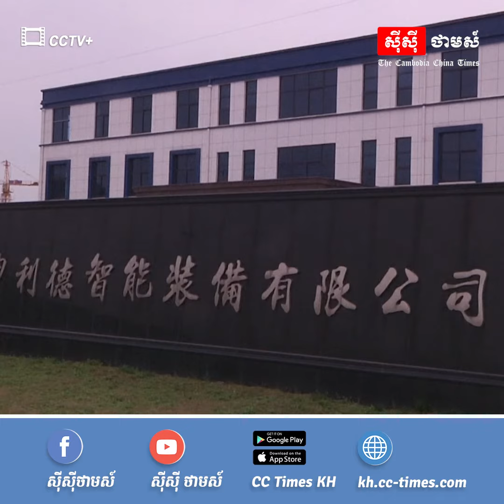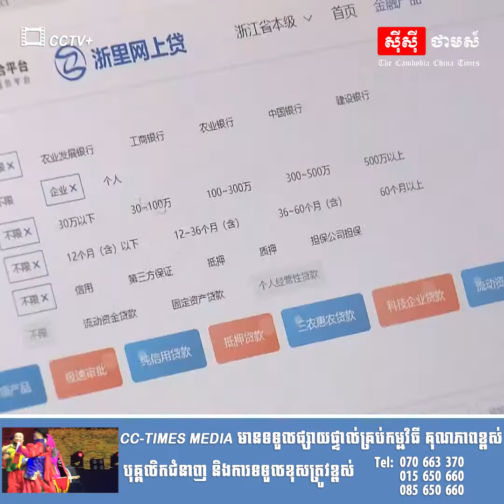គោលនយោបាយហិរញ្ញវត្ថុជួយសហគ្រាសធុនតូចនិងមធ្យមធ្វើអាជីវកម្មឡើងវិញ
ចិន៖ ចំពេលមានផលប៉ះពាល់ផ្នែកសេដ្ឋកិច្ចពីកូវីដ១៩ សហគ្រាសខ្នាតតូចនិងមធ្យមរបស់ចិន កាន់តែច្រើនឡើងៗ កំពុងតែទទួលបានអត្ថប្រយោជន៍ពីគោលនយោបាយហិរញ្ញវត្ថុ ដែលរួមបញ្ចូលនៅក្នុងប្រទេស បន្ទាប់ពីអាជីវកម្មរបស់ពួកគេត្រូវបានរងផលប៉ះពាល់ដោយការរីករាលដាលនៃកូវីដ១៩ កាលពីឆ្នាំមុន។